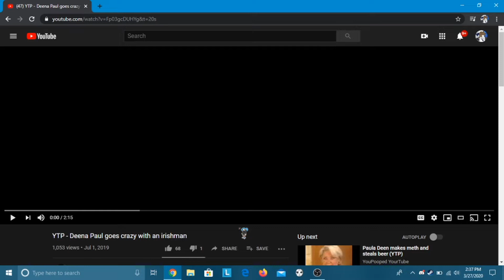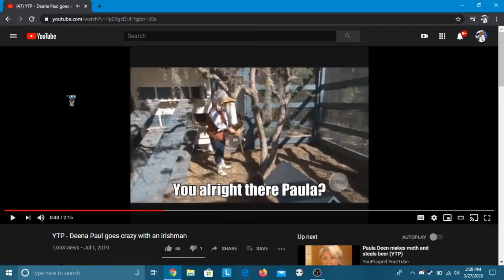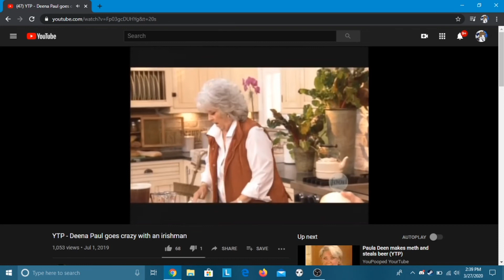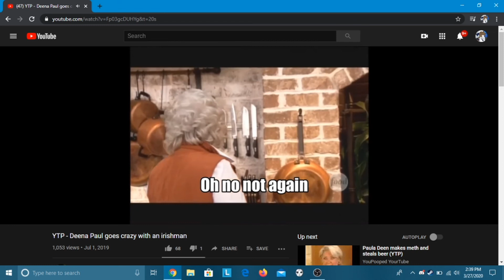*Goat Noises* | Reacting to YTP - Deena Paul Goes Crazy with an Irishman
(I DON'T OWN PAULA DEEN)